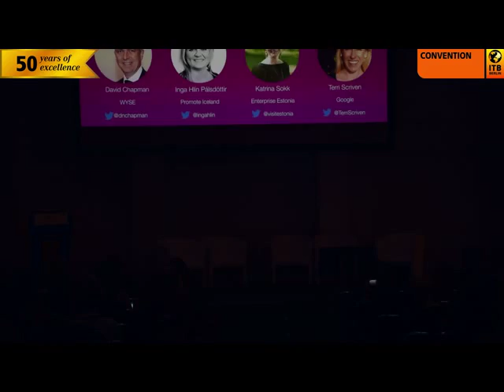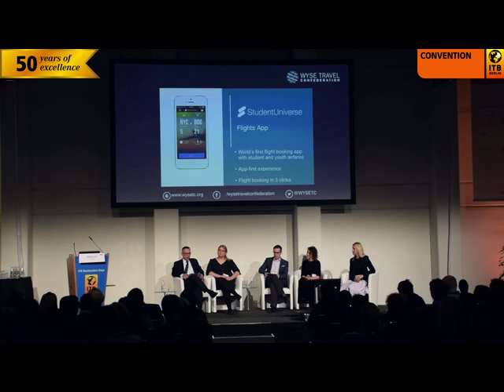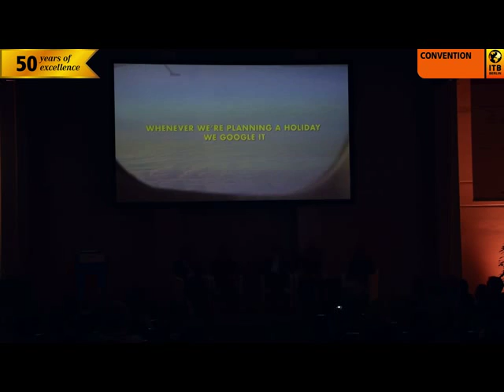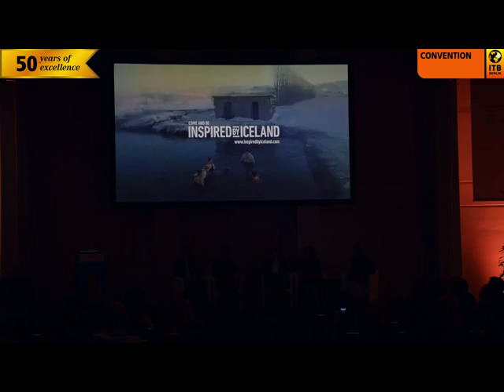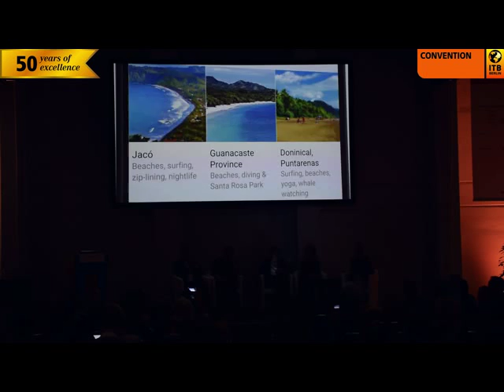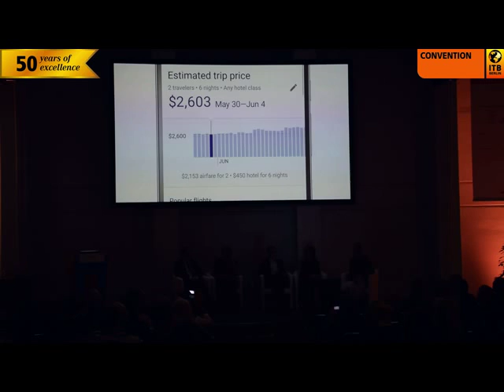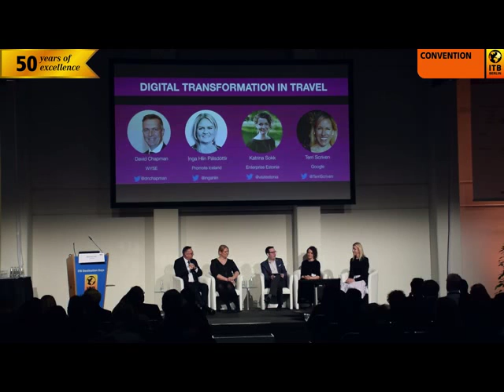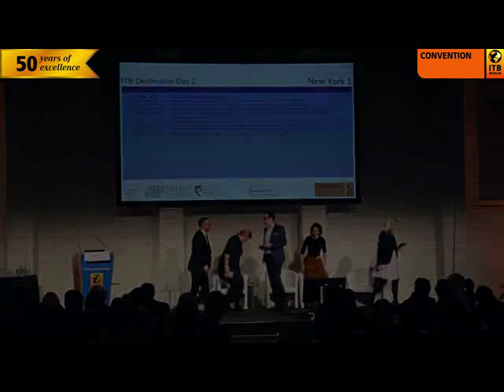ITB Destination Days: Digital Transformation In Travel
We´re bringing together leading experts and business case examples to show how business and destinations are being transformed by digital at every level within their business, from the operational level through to brand advocacy. Ensuring a destination or business is not only a digitally ready one but also ´mobile first´ in how it seeks to promote, engage with and service visitors is absolutely crucial. In this session, we´re going to introduce Digital Transformation in Travel and float ideas about what transformation really means. If you care about staying relevant, this session should resonate with you whether you´re a small business or DMO looking to put digital at the core of everything, or a leading international travel brand looking to optimise and streamline your approach.

Moderated by:
Nicholas Hall, Founder & CEO, SE1 Media

Panel guests:
David Chapman, Director General, World Youth Student & Educational (WYSE) Travel Confederation
Inga Hlín Pálsdóttir, Director, Tourism & Creative Industries, Promote Iceland
Terri Scriven, Industry Head of Hospitality, Google UK
Katrina Sokk, Campaign Manager of Scandinavian Markets, Estonian Tourist Board